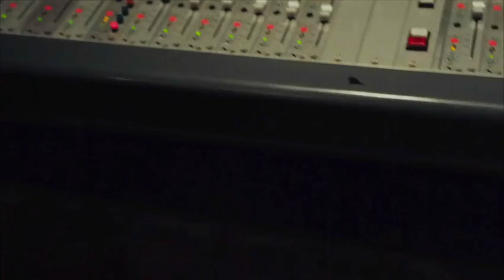U2BR.COM - 'One More Ice Cream for Larry...'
'Songs of Innocence and Songs of Experience became the model for what we were doing... you get to go back and rediscover that innocence of being in a band, those joyous melodies and write about the things that formed you.'

At the seaside and in the studio, talking about why they joined a band in the first place.